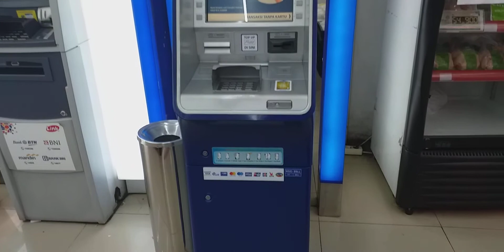Atm bca alfamidi kampung hutan z6LL